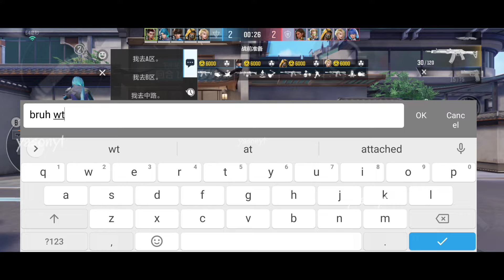Valorant Mobile Operation Apocalypse Fierce Flames Gameplay - Hyper Front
Operation Apocalypse Gameplay

Operation Apocalypse Gameplay (Android,iOS)

Valorant Mobile Gameplay (Android,iOS)

Hyper Front Blood Raider Gameplay

Hyper Front New Update Gameplay

Hyper Front Gameplay (Android,iOS)

Game Name Operation Apocalypse

Valorant Mobile Clone